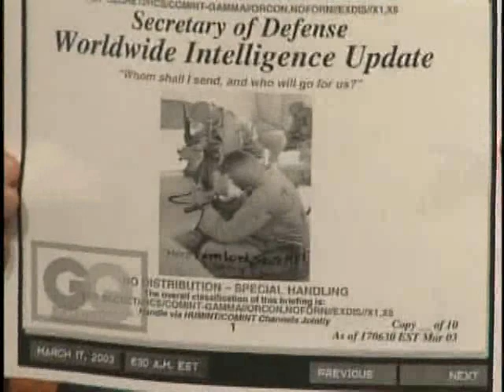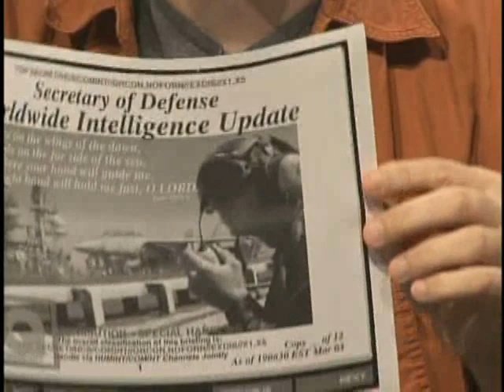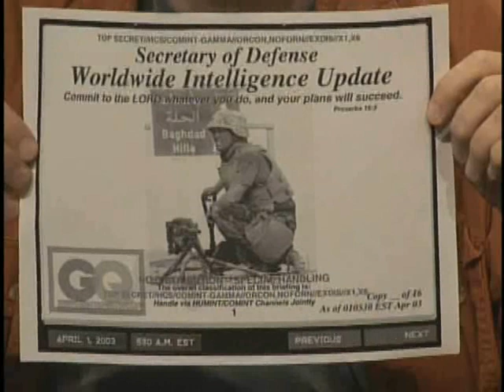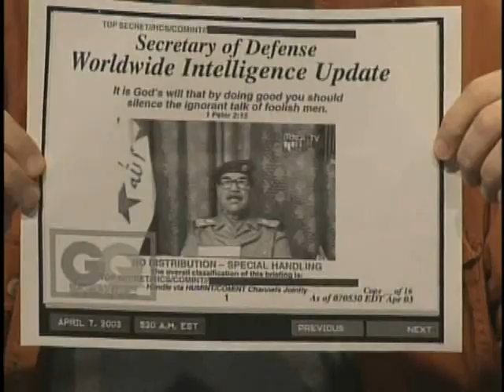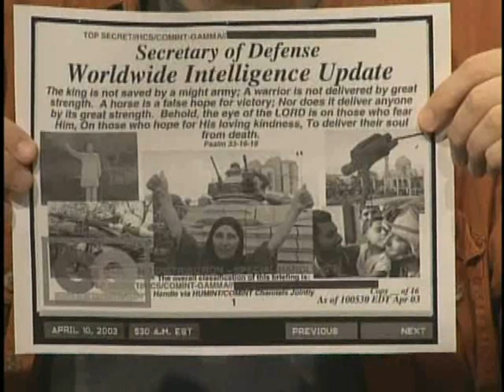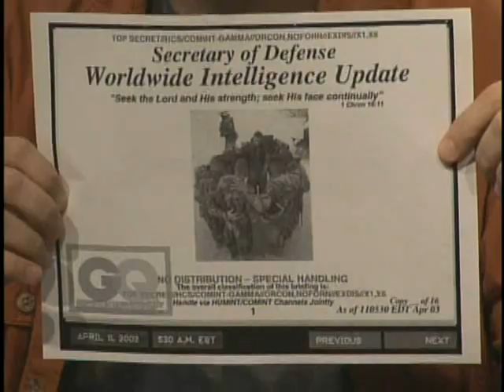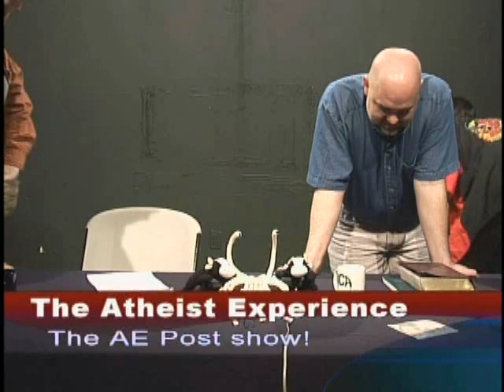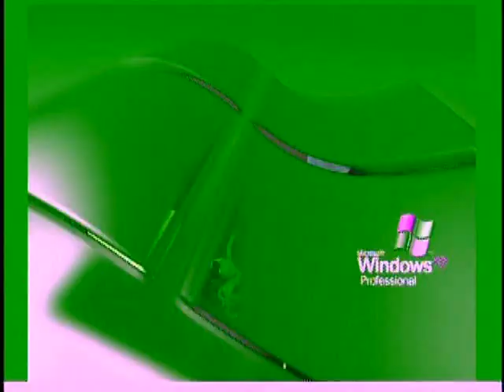The Atheist Experience 605 with Matt Dillahunty and Jeff Dee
The Atheist Experience 605 for May 17, 2009 with Matt Dillahunty and Jeff Dee.
Jeff brings in some disturbing war images with Bible quotes from Rumsfeld's war briefs.

SHOW TIME-STAMPS
00:00- Intro & Announcements - Matt Dillahunty
06:00- Jeff brings in some disturbing war images with Bible quotes from Rumsfeld's war briefs
18:58- Tony (atheist): made a controversial persuasive speech about atheism
25:21- Jay (atheist): appreciates show, wants theist friend to call in, an atheist in a foxhole
28:20- Kiya (atheist): has a Muslim friend who states the Koran was unaltered, how to convince someone about Evolution, why did Matt shave his head?
31:48- Ken (theist): if you can't disprove something, is it true?  Only three possibilities for the creation of the universe, calls back again at 1:27:56
41:15- John (atheist): the inherent danger of electing fundamentalists
48:20- Adrian (atheist): is there morality without God?  Euthyphro's dilemma
57:21- Paul (atheist): the Irish Defamation Bill, Irish blasphemy law enforcement
1:12:25- Greg (atheist): slavery in the Bible, Christians excusing slavery in the Bible
1:27:56- Ken (theist): why should the laws of nature apply to God
1:32:18- Miguel (atheist): proselytizing in the military, military chaplains
1:35:13- George (atheist): more on the Irish blasphemy bill

MUSIC CREDITS

NOTES